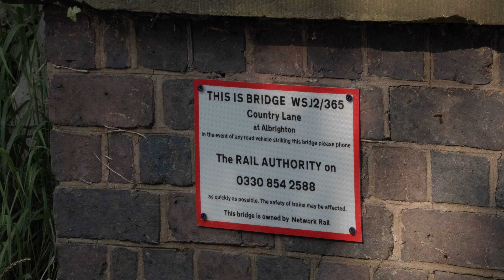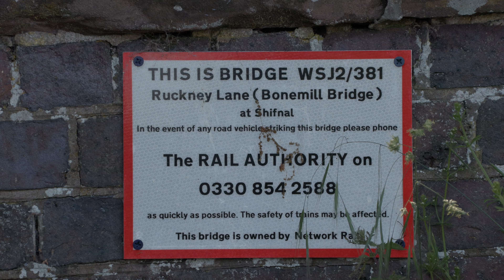Double headed Castles 5043 & 7029 on the Welsh Marches Express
Double headed Castles 5043 Eartl of Mount Edgcumbe & 7029 Clun Castle head the Welsh Marches Express at bridges either side of a 30 minute stop at Cosford loop on the 10th June 2023.

Technical details
Filmed with a Canon XF605 in Clog3
Sennheiser MKH 416 Mic
Edited & Graded in Davinci Resolve 18 Studio